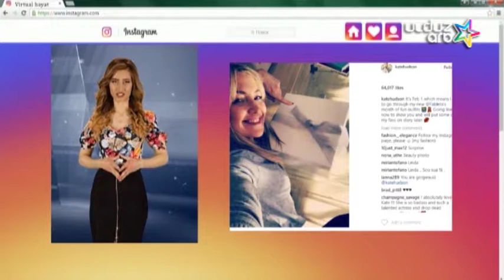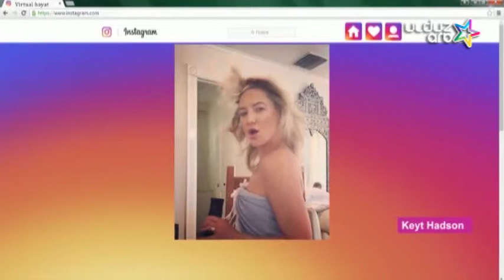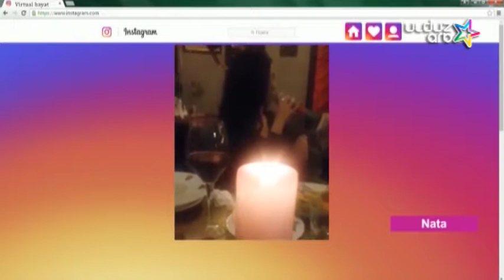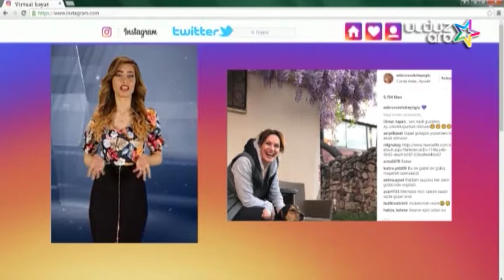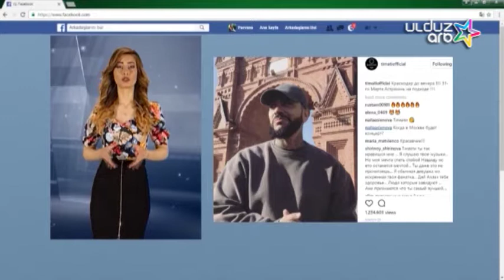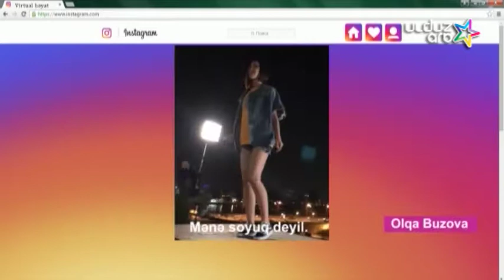Virtual Həyat - 01.05.2017 (ARB ULDUZ)